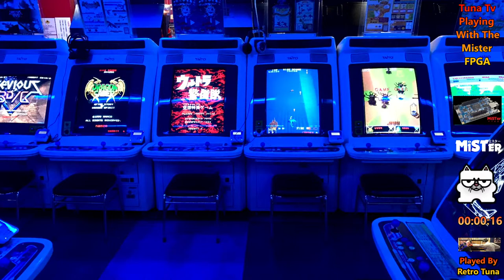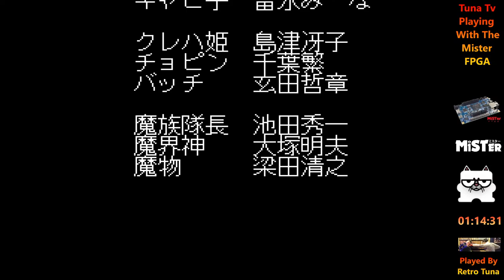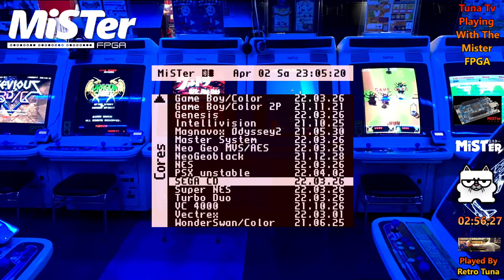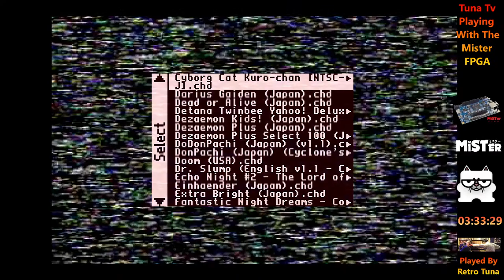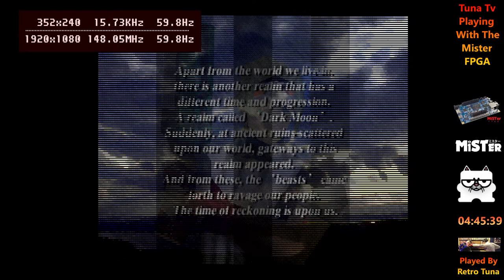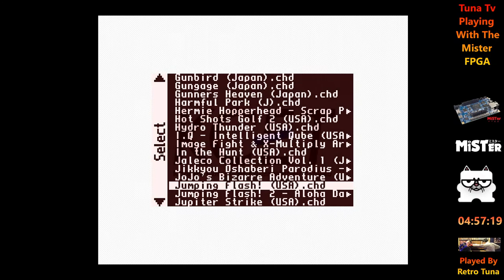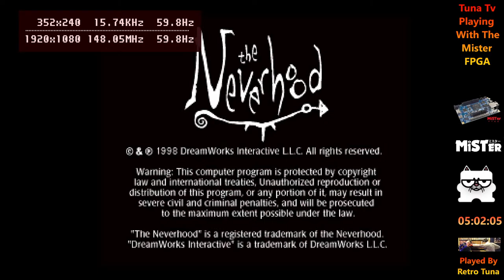Tuna TV Let's Some Mister FPGA